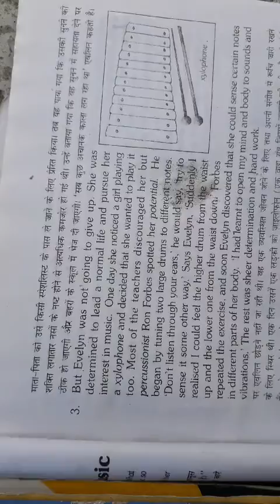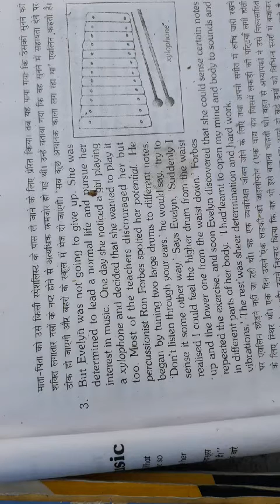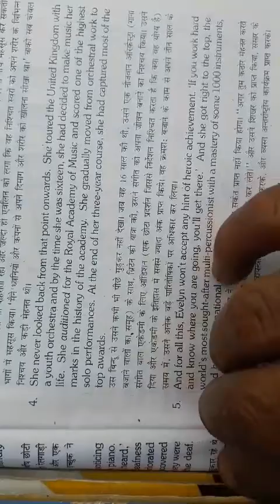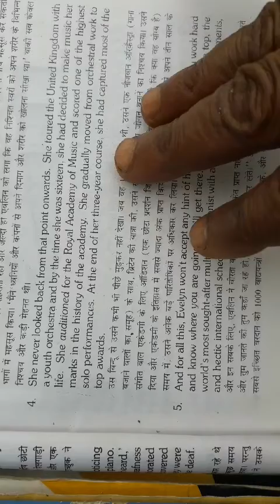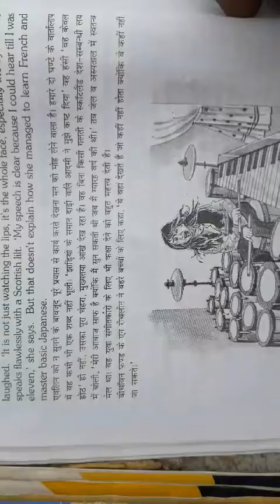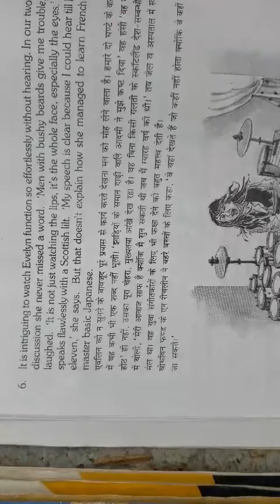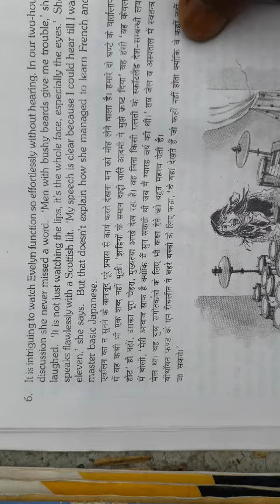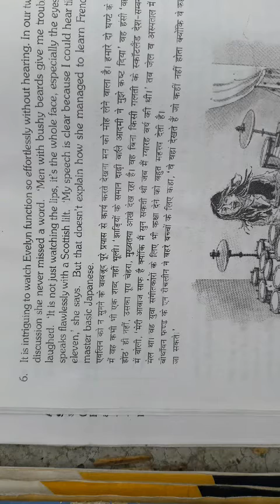Class 9 english day 18 by vinod sir